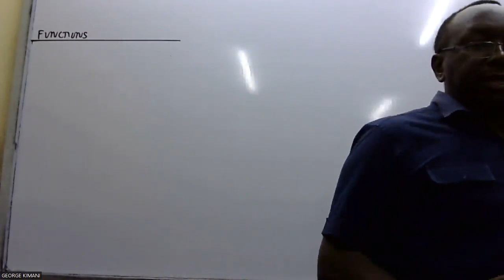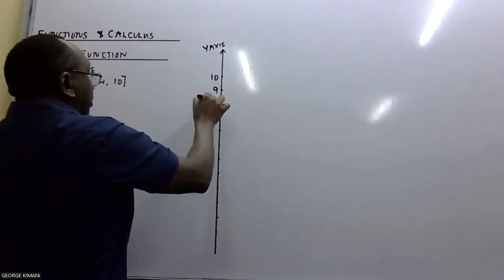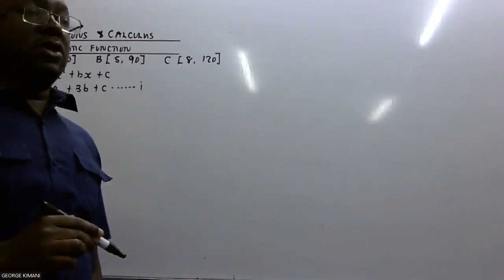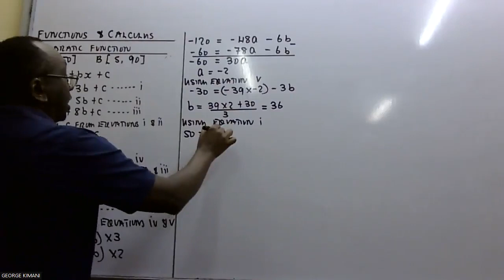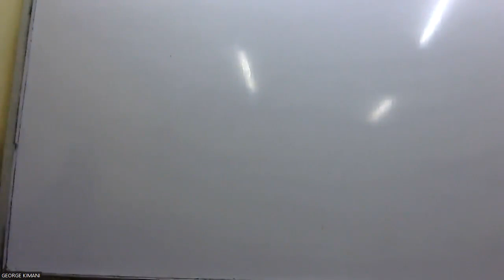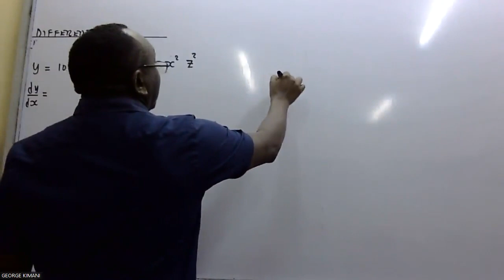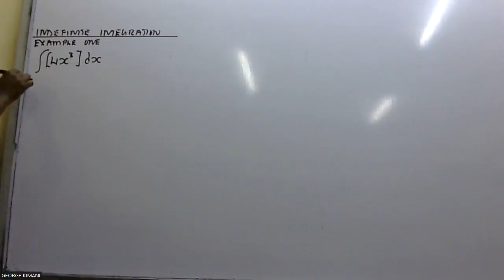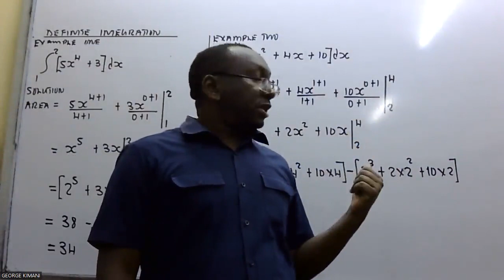QUANTITATIVE ANALYSIS; CALCULUS;LESSON DONE ON 8-7-2022